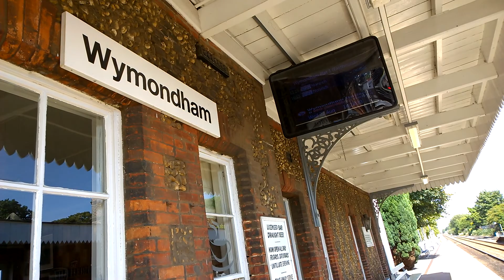Wymondham Train Station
Train Service From Cambridge To Norwich Calling At Wymondham